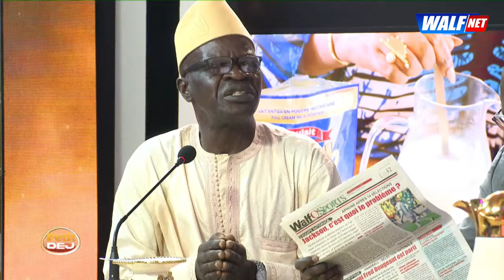Dette de l'Etat envers les observateurs des pêches: S.Diallo fustige "on a bravé la mer au service..